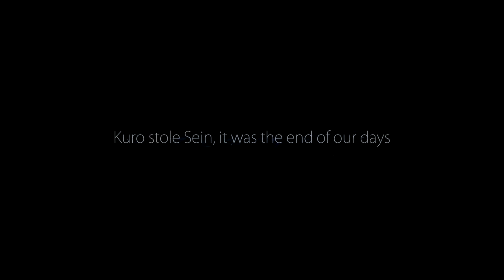Ori and The Blind Forest 3- Maybe I should save...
PriceToPay learns how important it is to save in this game due to an ever increasing level of difficulty.